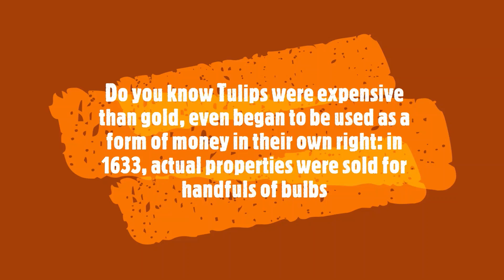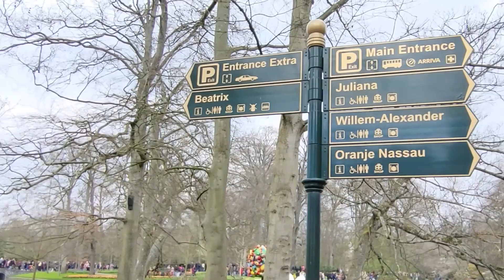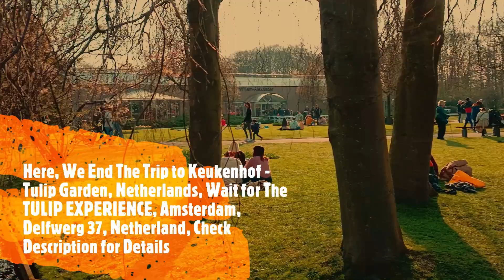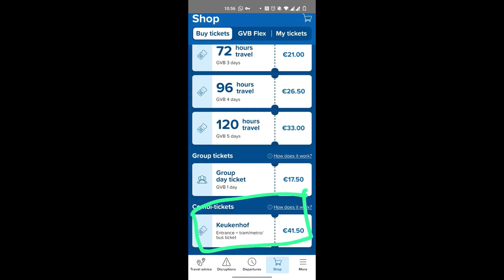"Amsterdam Tulip Gardens: The Vibrant Beauty of Keukenhof & Tulip Fields" - Check Descriptions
Follow for Instagram
We're here to share our mistakes and provide you with valuable corrections to ensure your journey is filled with happiness and enjoyment.

In this video, we focus on helping you plan your trip to the Tulip Gardens in Amsterdam, which can be quite expensive, especially during the peak season. We understand the disappointment of not getting value for your money when you lack information, just like we did.

The good news is that you don't need to book a package deal because the Netherlands has a well-connected public transportation system. You can easily navigate your way around using the services provided by GVB, which you can access

Our strong recommendation is to visit both the Keukenhof and Tulip Experience gardens, as experiencing just one of them may leave you feeling unsatisfied. These two gardens offer unique and incredible experiences that complement each other, ensuring you get the most out of your tulip garden adventure.

You can book both tickets either online from their direct portal or on the counter or from getyouguide.com.

Once you have completely visited "Keukenhof", then you can spend around 2 hours at The Tulip Experience Amsterdam for close view of Tulip and shoots like you see in Bollywood movies.

Tulip Experience Amsterdam
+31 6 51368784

2 km from kuekenkauf garden. 10-euro ticket,
How to reach.
Walk 25 minutes.
Book Cab...will take 10 euro.
Rent cycle outside the garden.

While coming out for garden, ask security that you will be back again. They will apply stamps so you can enter the garden again after your trip.
No need to buy a package to get your guide.

1. You can reach the garden via public transport.
2.Reach Central station. 3. Catch metro 52 , then kuekenkauf express from Amsterdam RAI (bus frequency in 10 minutes) last bus from garden is 7:55pm

Metro 52 is till late night.